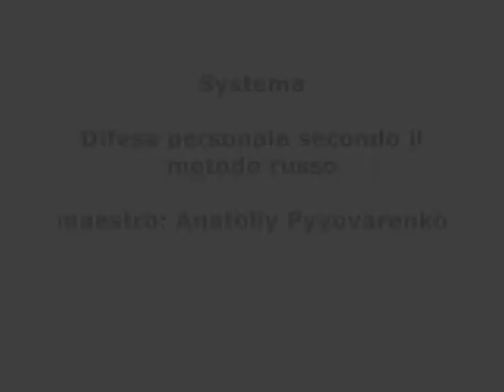Systemaroma 8/11/2014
Systema a Roma

Difesa personale secondo il metodo russo.

Con il maestro: Anatoliy Pyvovarenko.